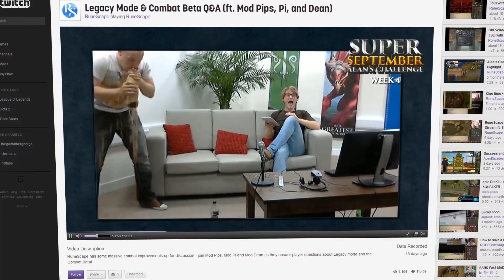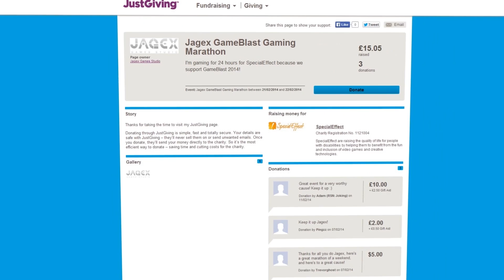A Message to RuneScape from SpecialEffect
On 21st - 23rd of February 2014, the charity Special Effect are holding "Gameblast", a weekend of gaming and money raising.

Jagex and RuneScape are supporting the event with 24hrs of intense gaming action and in this video Special Effect's Mark Saville talks to RuneScape players on what Gameblast is all about, where your money goes... and has a message of thanks for all your previous support. =)